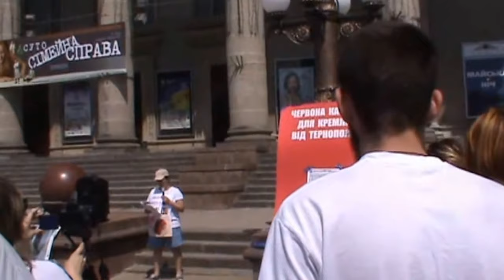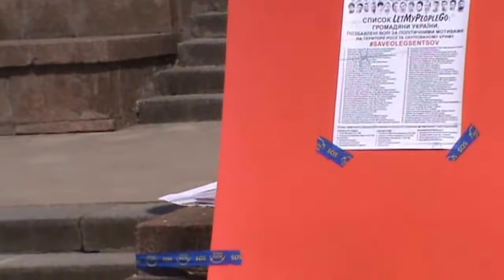Акція в підтримку політв'язнів